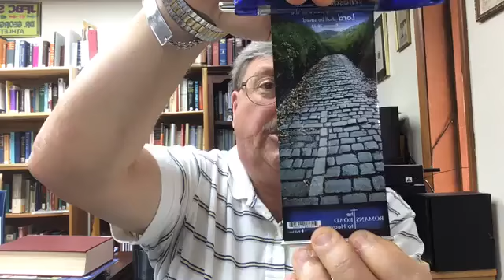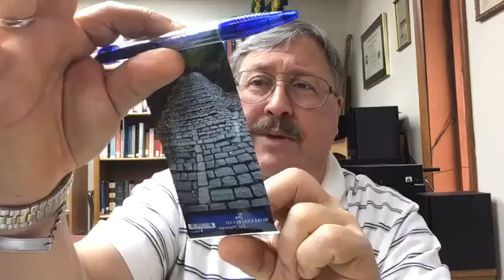Dr George Fredericks 4 9 20